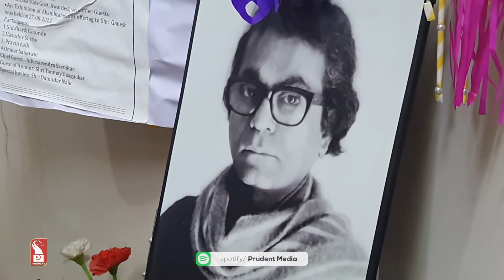‘NAT’L ARTISTS CAMP’ TRIBUTES TO PADMASHRI VASUDEV GAITONDE